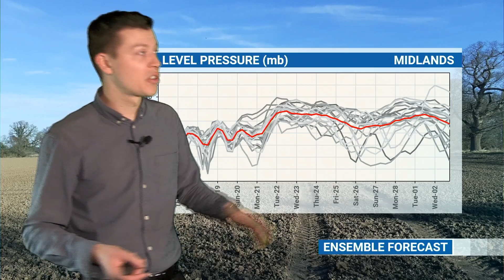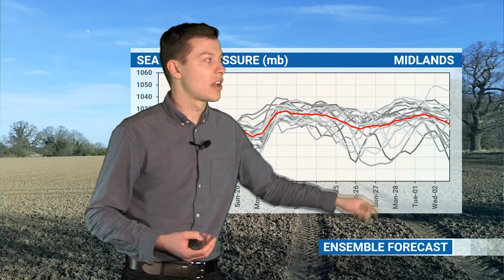Strong winds and heavy rain courtesy of Storm Dudley and Storm Eunice | WQ Farming Forecast 15 Feb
Several spells of wet and windy weather are in store for much of the British Isles as Storm Dudley and Storm Eunice move in off the Atlantic, but will it remain unsettled beyond the weekend? Join Meteorologist Fred Best in this week's WQFarmingForecast for all the details, and the outlook into March!

00:20 Jet stream forecast this week
01:05 Tuesday and Wednesday forecast
02:15 Potential wind gusts on Wednesday from Storm Dudley
03:15 Thursday and Friday forecast
04:30 Potential wind gusts on Friday from Storm Eunice
05:50 Speak directly to a forecaster
06:10 10 day pressure ensemble
07:15 Long range forecast
09:40 UK Summary
Need a weather forecast, or weather information? You can speak directly to one of our experienced meteorologists any day of the year. The phone line is open between 6am and 5:30pm daily.

WQRadar, is a UK weather rainfall radar, global observational visualisation and forecasting tool which gives you an up-to-date view of rainfall intensity, official UK weather observations, global weather observations, UK lightning flashes and global forecasts all on one easy-to-view screen. It will work on your mobile, PC, Mac or tablet to keep you in the picture, wherever you are.After a period of dry weather in January, February is shaping up to be a much more unsettled month. Join Meteorologist Dan Holley for all the details in this week's WQFarmingForecast 🚜...

00:00 Soil moisture update
00:55 Short-range forecast
04:15 Next week
05:18 Ensemble airmass outlook
06:21 Forecast Hotline - speak directly to a forecaster
06:48 Long-range forecast
08:02 UK summary